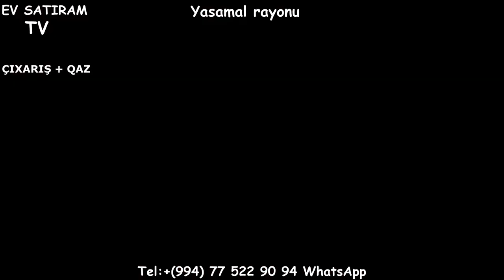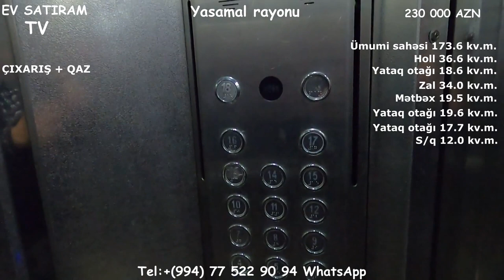ŞOK TƏKLİF! YASAMALDA 4 OTAQLI ÇIXARIŞLI MENZİL TECİLİ SATILIR/Hедвижимость в Баку / bina az"